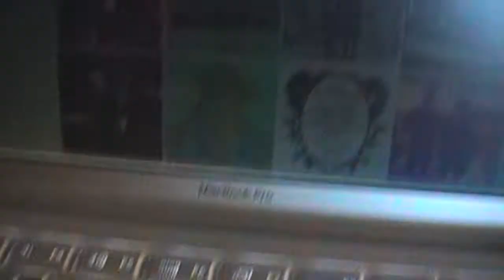Hazte Lapón- Carne tártara (vídeo oficial)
Videoclip del tema 'Carne Tártara' del álbum Bromas privadas en lugares públicos de Hazte Lapón.
Protagonizado por Manuel González Molinier, Saray Botella, Jesús Rodríguez, Omar Razzak, David Ripoll y David G. Míguez.
Dirección y Edición: Sergio Romero Castaño
Producción: Bea Gómez Montero y Omar A. Razzak
Fotografía: Diego Cabezas
Arte y Vestuario: Lorena Puerto
Producido por Tourmalet Films, Madrid, 2013.